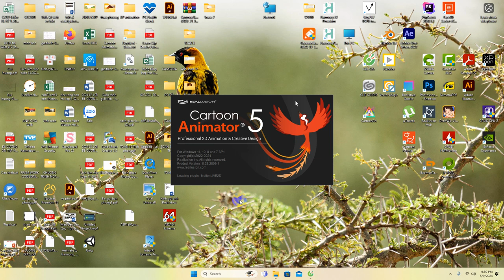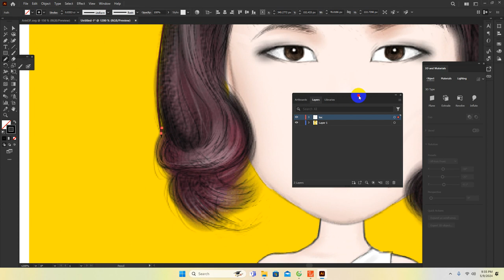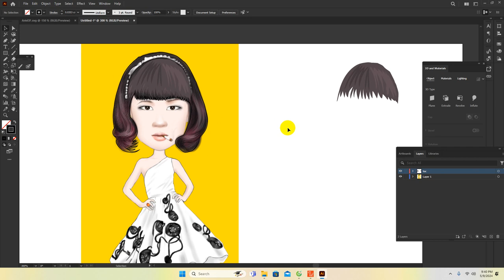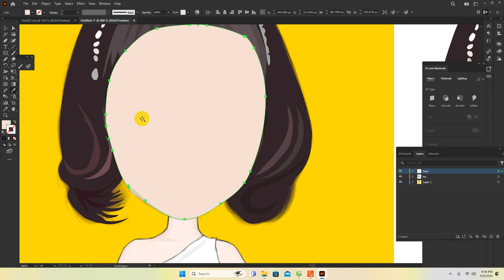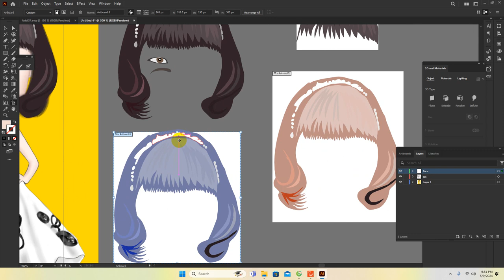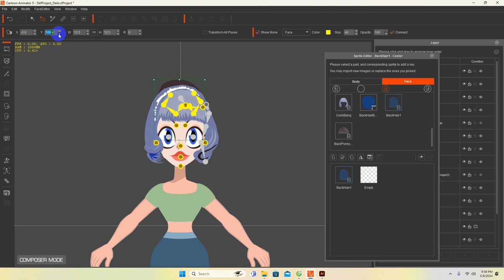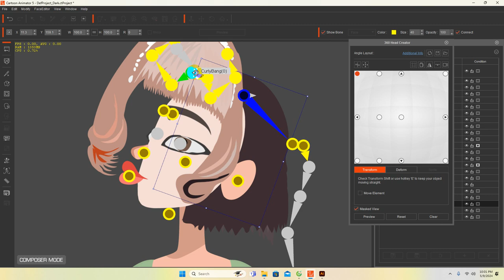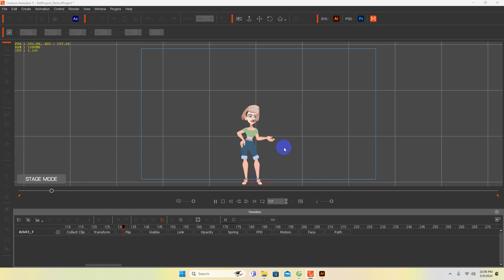Cartoon animator 5.2.3 Các bước cơ bản và chuyên sâu thay đổi hình dạng nhân vật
Toon Boom#,Toon boom 21,Drawing charactervToon boom harmony 21,Toon boom 21 day làm phim hoạt hình,dạy làm phim hoạt hình hay nhất,vẽ hoath hình máy bay trực thăng,HOAT HINH THIEU NHI,PHIM HOAT HINH,# phim hoat hinh#,DAO TAO LAM PHIM HOAT HINH#,# Hoạt hình trẻ em#,CARTOON KIDS,# PHIM TRUYEN CO TICH#,phim truyện cổ tich#cartoon, CARTOON ANIMATOR,